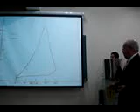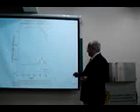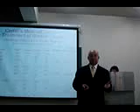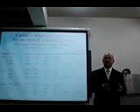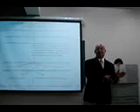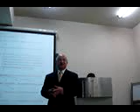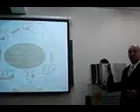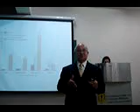Francisco Tejada 2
Conferencia: "Innovación, Ciencia y Desarrollo".
Lugar: Universidad Peruana Cayetano Heredia (UPCH)
Fecha: 4 julio de 2011.